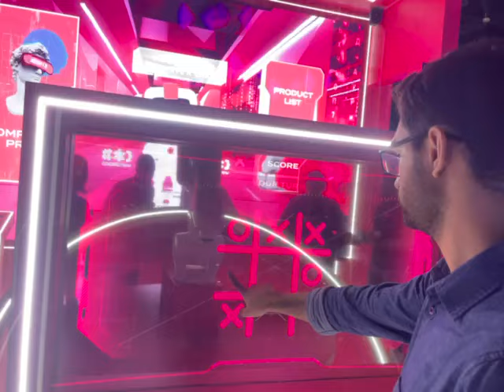Kuka Robot Playing Tick Tac Toe